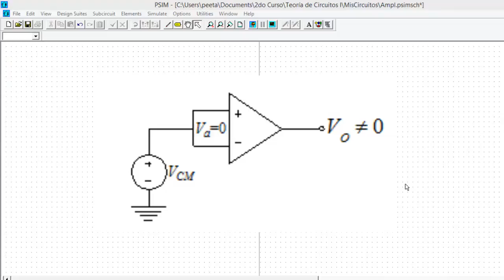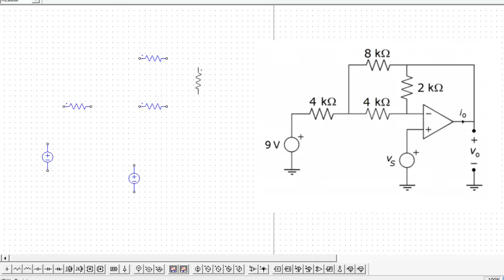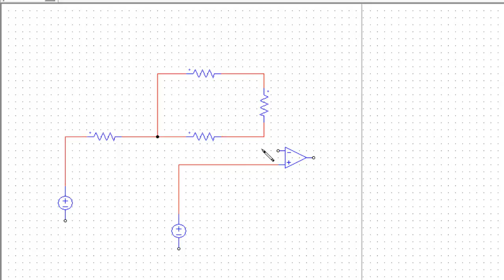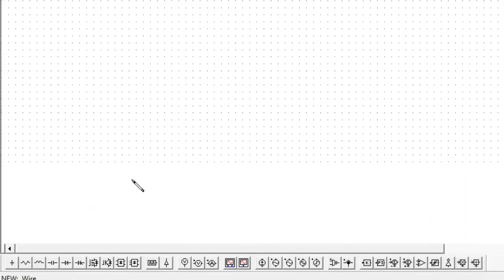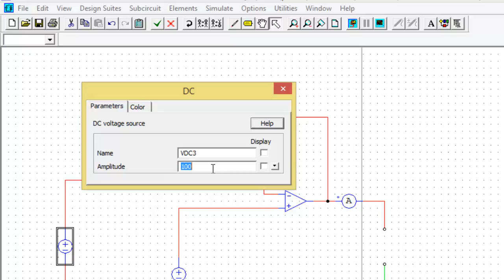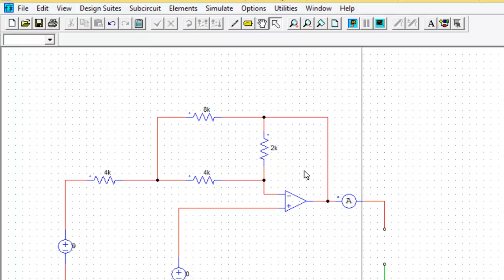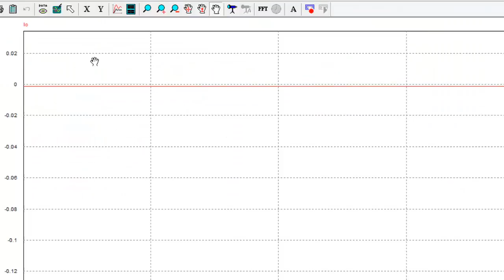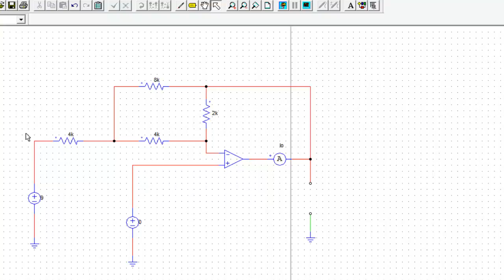Uso de amplificadores Operaciones con el PSIM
¡Hola querida gente de Youtube!.

En este caso hacemos uso del programa para simulación de circuitos eléctricos, PSIM, para medir la corriente de salida del amplificador ideal. Dicha corriente fue calculada mediante el método de voltajes de nodos en un anterior video.

Lo que se hace es corroborar que el resultado obtenido en ese anterior video, es correcto.